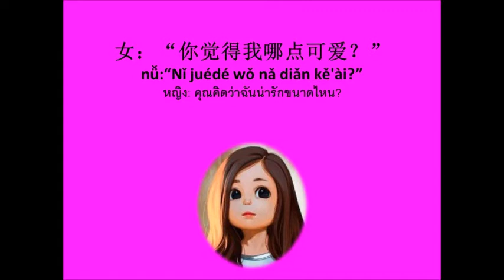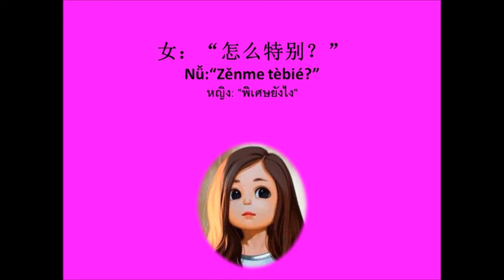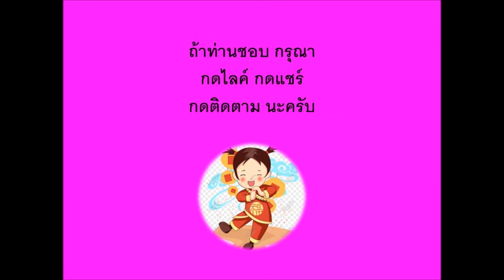คนสุดพิเศษ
หนุ่มบอกกับสาวว่า  คุณเป็นคนสุดพิเศษของผม  พิเศษยังไงลองชมคลิปนี้ครับ